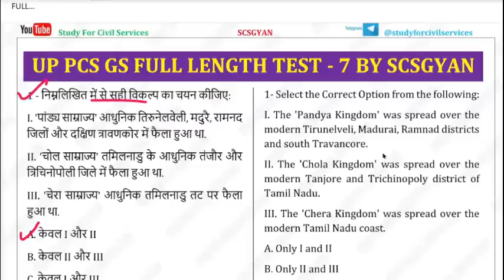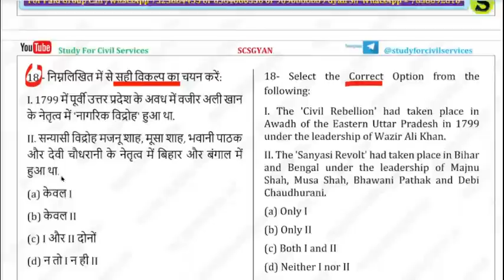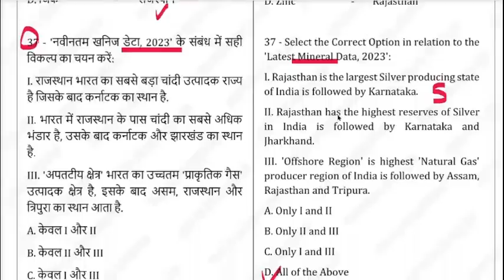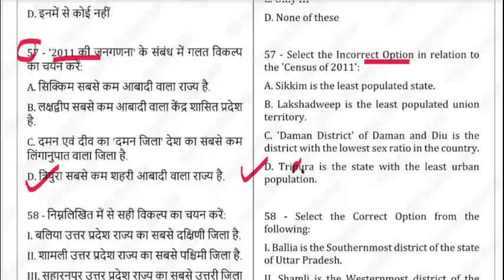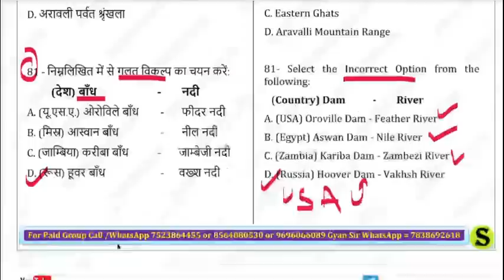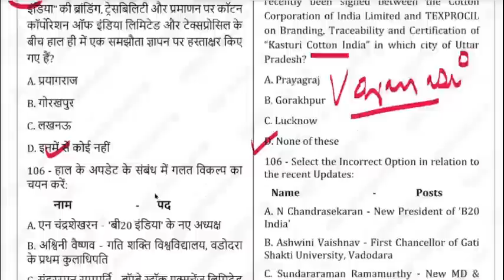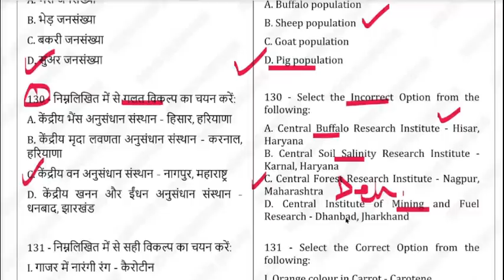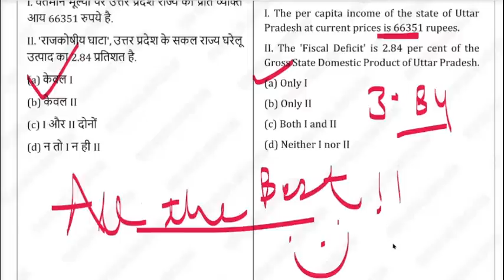up pcs 2023 full length test series uppcs practise set 12 uppsc mock model paper expected questions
Best ( Complete official syllabus k hisab se full length 150 questions बिल्कुल ऐसा पेपर आएगा ) for uttar pradesh up Pcs Exam ( Top Class Most Expected Mcq Questions )
full syllabus ke sabse jaroori sawal
free telegram 👇
ye 3 playlist follow Karni hain 👇
इसको follow करते रहिएगा👆

0:00 intro
0:10 uppcs full length test series 2023 study for civil services
0:20 uppsc 2023 test series pdf
0:30 uppsc mock test 2023
0:40 uppcs test series free
0:50 uppcs test series 2023 pdf
1:00 up pcs practice set 2023
1:20 uppsc model paper 2023
1:40 uppcs mock test series
1:50 uppcs mock test
2:00 uppsc mock test in hindi
2:10 best test series for uppcs
2:20 best test series for uppsc
2:30 uppsc uppcs 2023 pre test series